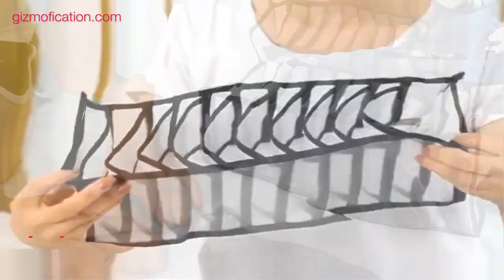Drawer Buddy™ | Set of 3 - Socks, Briefs, and Bra Organizer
*Not Sold In Stores - Sale On Now, While Stocks Last.

Are You Sick of Dealing With Messy Drawers? Do You Struggle To Find Items in a Sea of Clutter?

Then you need a Drawer Buddy™.

No more messy drawers and hard times locating your underwear!

Drawer Buddy™ Underwear Storage Organizer consists of multiple compartments to neatly separate and store bras, underpants, boxers, and socks.

Crafted with air ventilating mesh compartments, the organizer avoids moisture build-ups to keep your undergarments tidy and fresh.

The three-dimensional structure of the kit is extra durable and firm against deformation. Perfect to use alone or inside drawers. Washable with excellent shape retention.

Upgrade your Drawers with the all-new Drawer Buddy™.

The drawer buddy keeps your items perfectly in order for easy access. Store your underwear, shirts, singlets, and more in an easy to access Drawer Buddy™.

EASY TO USE: Simply expand the grid organizer and use it. Easy to pick and store undergarments.

Enjoy total peace of mind knowing where to find your items when you need them most.

Neatly Store Your Underwear, Socks, Singlets & More...

The Drawer Buddy™ is flexible and designed to fit most drawers. Made from a solid material and flexible frame it makes it the perfect addition to any household.

Your wardrobe will never be messy again with the "Drawer Buddy™" Socks, Briefs, and Bra Organiser!

MESH CONSTRUCTION: Allow optimal airflow and improve visibility to keep your items neat and odorless.

The "Drawer Buddy™" is foldable and lets you save space in your drawers.

This lightweight solution can easily fit inside any drawer; it is suitable for organizing underwear, panties, bras, socks, ties, scarves & more.

There are three designs of this product with different amounts of compartments in three different sizes, making it specifically suitable to store bras, panties, and socks. The item includes:

What's Included With Every Purchase:

Drawer Buddy™ Underwear Storage Organizer (1 pc / 3-pc SET)
1 X 6 Compartments for Bras
1 X 7 Compartments for Undergarments.
1 X 11 Compartments for Socks
Drawer Buddy ™: 6 cells for Bras

Size of 6-Grid Bra Box: 32 x 32 x 12cm
Drawer Buddy™: 7 cells for Undergarments👙, Briefs, Ties, and/or Scarves

Size of 7-Grid Underwear Box: 12 x 32 x 12cm
Drawer Buddy™: 11 cells for Socks

Size of 11-Grid Socks Box: 12 x 12 x 32cm

MADE OF HIGH-QUALITY FABRIC

DURABLE: Made of premium quality material against wearing and deformation. Fine craftsmanship for extra durability.

PRACTICAL USAGE

REFINED VERSION: Widened internal grid and increased capacity.
WIDE USAGE: Perfect for storing bras, underpants, boxers and socks, ties, and more.

Your wardrobe will never be messy again with this Underwear Storage Box Compartment!

Sort all your garments with this high-quality, well-stitched, and fine mesh compartment. Arrange your garments with the "Drawer Buddy" for an organized drawer or wardrobe and waste no more time sorting your messy drawers.

Our Drawer Buddy's are made of high-quality fabric with a well-stitched mesh. For durable and long-lasting use, this compartment will last the test of time.

PRODUCT DIMENSIONS:

Imperial Units (US):

Bra box: 12.5 X 12.5 X 4.7 inch
Underpants box: 4.7 X 12.5 X 4.7 inch
Sock box: 4.7 X 12.5 X 4.7 inch

Metric Units:

6-Grid Bra Box: 32 x 32 x 12cm (Each Grid: 32 x 12 x 5cm).
7-Grid Underwear Box: 12 x 32 x 12cm (Each Grid: 12 x 12 x 4.5cm).
11-Grid Socks Box: 12 x 12 x 32cm (Each Grid: 12 x 12 x 2.5cm).
 Product weight: 3.98 ounces.